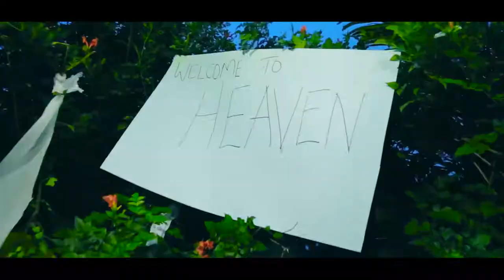NJAKUGENDA MUGGULU===MARTIN MUJJUVU